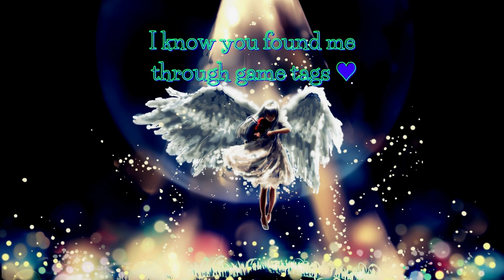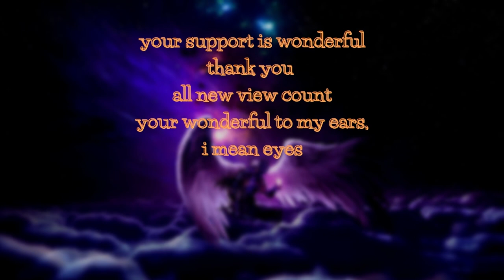On our way reaching 10K views, ON the road 100 subs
thanks